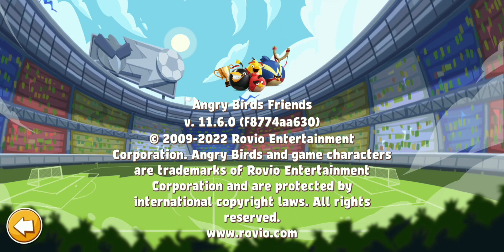Angry Birds Friends - Game Credits